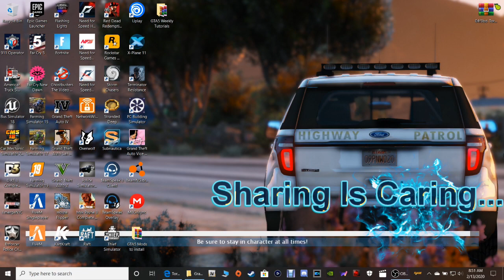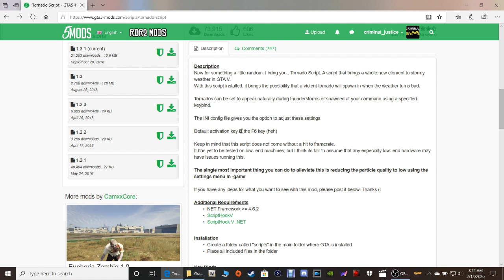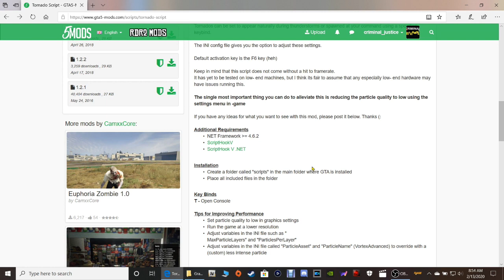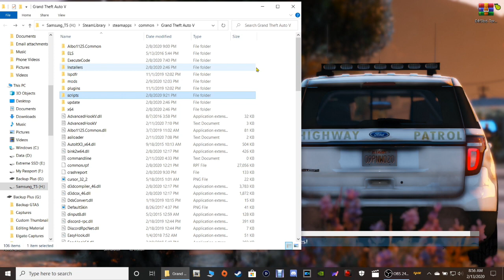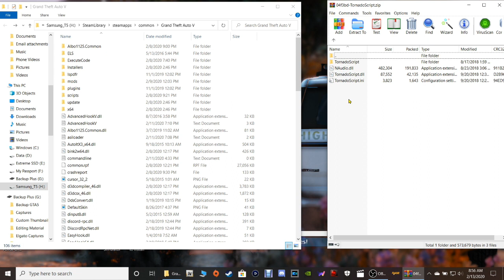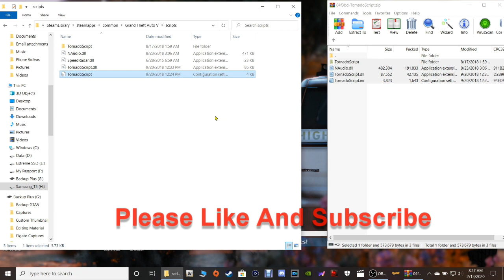How To Install Tornado Mod!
Today I'll be showing you how to install the Tornado mod! So tune in to my video to check it out. These are very detailed tutorials and step for step. Thank you all for the love and support. God bless you all and let's do this!

Daily Inspirational Quote:
Out of the mouth, speaketh the heart...

Links👇for easy access☆

Other👇important links☆

Anything is always greatly appreciated! 😊😊